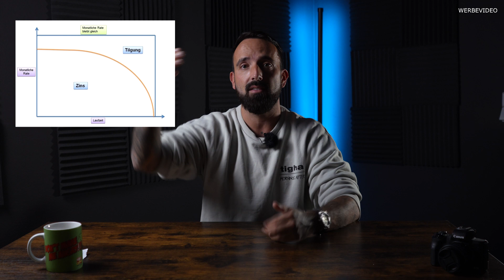Immobilie richtig finanzieren || Wie viel solltest du tilgen? || Tilgung erklärt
Bei der Entscheidung zur richtigen Finanzierung, dem richtigen Kredit für dein Vorhaben, spielt es eine wesentliche Rolle, wieviel du tilgst. Dabei kommt es in erster Linie darauf an, welchem Zweck dein Vorhaben dient. Eigenheim Finanzierung oder Immobilie als Kapitalanlage? Hierbei können, sollten die Strategien unterschiedliche sein. Wie es optimal funktioniert und worauf du achten solltest.. alles zur Tilgung im heutigen Video
Inhalt
00:00 Einleitung
01:01 Intro
01:13 Finanzirung bei der Bank
01:54 Wie hoch soll ich den Zins nehmen?
02:16 Beispiel
02:54 anfänglicher Tilgungsatz
04:41 Wie viel Tilgung soll ich wählen?
09:19 Sondertilgung
11:49 Abmoderation
Website für Anfragen (Immobilien kaufen, verkaufen, finanzieren uvm. )

Song Poylow - Got Me (feat. Nito-Onna)
Free DownloadStream httpNCS.io
GotMeWatch httpyoutu.beXnvqUTLuHyM